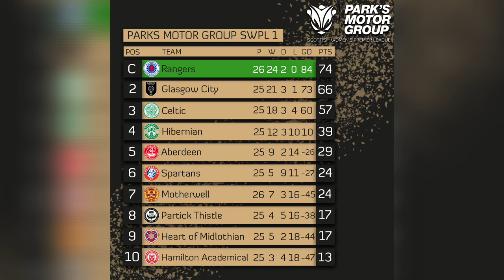RANGERS WFC WIN THEIR FIRST SWPL TITLE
RANGERS WIN PARK’S MOTOR GROUP SWPL 1 TITLE!

RANGERS are named Park’s Motor Group SWPL 1 2021/22 Champions for the first time in club history after a 0-0 draw against Glasgow City this afternoon at the Rangers Training Centre.

After goalless draw this afternoon at Auchenhowie, Malky Thomson’s side have made history after being named league champions for the first time ever.
It was a historic afternoon at Rangers Training Centre for the Light Blues as they looked to continue their unbeaten run in the league campaign and lift the SWPL 1 trophy.
Following last weekend’s victory over Motherwell, the squad welcomed a sold-out crowd to a sunny Auchenhowie on what was a glorious day for everyone at the club.
Jane Ross and Brogan Hay came into the starting XI with Megan Bell and Kayla McCoy on the bench.
That meant Rangers started with Jenna Fife in goal and a back four of Demi Vance, Brianna Westrup, Chantelle Swaby and Nicola Docherty.
Tessel Middag, Kirsten Reilly and Sam Kerr were in midfield with Lizzie Arnot and Brogan Hay supporting striker Jane Ross.
As expected, the game started with intensity straight from the referee’s first whistle as both teams looked to gain the early dominance.
The Gers did well to maintain some early possession and it wasn’t long before Chantelle Swaby delivered a fantastic through ball to Jane Ross from deep within her own half. Ross looked to advance to towards the goal, but a defender was able to intercept and clear the Rangers danger.
Just a few moments later on 6 minutes, Sam Kerr had the first real opportunity on goal after collecting the ball on the edge of the City box. She sent a low and powerful effort towards the goal, but Alexander was able to safely collect her strike.
This early Rangers effort seemed to motivate City with Lauren Davidson making a run down the right flank before sending a low delivery across the face of goal to meet Priscilla Chinchilla. She sent a ferocious strike towards goal; but Fife made a superb save to deny City’s efforts.
Both sides continued to battle it across the pitch to gain the opening goal of the first 45, the Light Blues carried a surge of energy towards Alexander in goal, but the backline did well to defuse any threats created.
On 26 minutes, Demi Vance made a superb run down the left side to advance past the defending line, she delivered a great ball to the back post to connect with the head of Ross who sent the ball just over the bar.
City continued to create dangerous pressure at the Gers backline, but Fife made some crucial consecutive saves to keep the score line as it was.
Shortly after, Brogan Hay crossed a threatening ball into the City box to link-up with Vance, but her header was sent over the crossbar.
On 31 minutes, Davidson made a great run from the halfway line into the Rangers box, she managed to find some space to cut the ball to Peyton Preya at the back post. The visitor slotted it past Fife, but the flag was raised for offside.
Into the second half, the Gers looked to carry momentum heading into the last 45 with intent to open the scoring and attain the lead.
With City needing the win to stay in contention for the title, they continued an attacking threat in the Rangers final third, but Fife and the defensive backline remained calm and composed to prevent a City goal.
Thomson’s side carried fantastic pace towards Alexander in goal, Hay made some excellent runs down the right side to pressurise the backline. She made some important crosses to try and link-up with Kayla McCoy up front, but the ball was intercepted and cleared.
On 50 minutes, Rangers nearly sneaked the lead after a Demi Vance corner was cleared off the line.
Rangers did well to maintain possession and find space to work their way through the City half, but their efforts were broken down by the defence.
Sub Emma Watson made a superb run down the right side to challenge and break past the defender, she cut the ball at the front to McCoy in front of the goal, but she was just unable to connect with the switch.
In the closing minutes, it was Rangers who looked the hungrier of the two sides as they held City high into their own half. Yet, after a strong 90 minutes, Rangers were crowned champions after the referee’s final whistle of the match.
RANGERS: Fife, Docherty, Vance, Middag (Cornet, 46), Hay, (Watson, 77) Reilly, Ross (McCoy, 46), Arnot (Howat,92), Kerr (Grant, 94), Westrup, Swaby.
UNUSED SUBS: Cunningham, Jensen.
GLASGOW CITY: Alexander, Lauder, Walsh, Fulton, Shine (Farrelly,75), Clark, Davidson, Molin, Chinchilla, Preya (Fulutudilu, 29), Foley.
UNUSED SUBS: Clachers, Kats, Grant, Dodds, Noble.

Well done Rangers WFC

Rangers wfc first trophy!